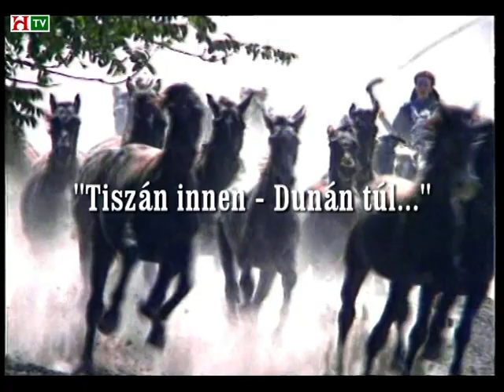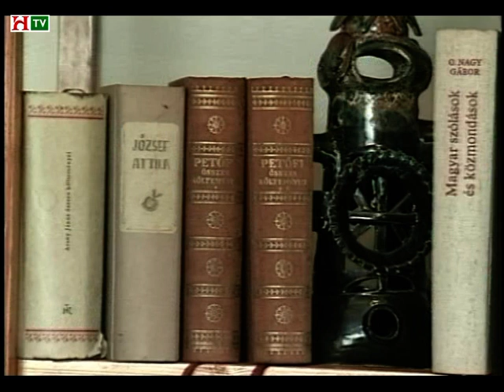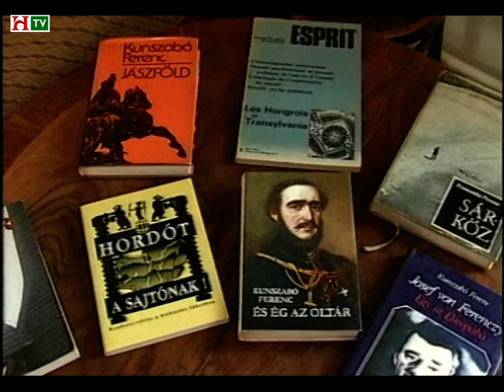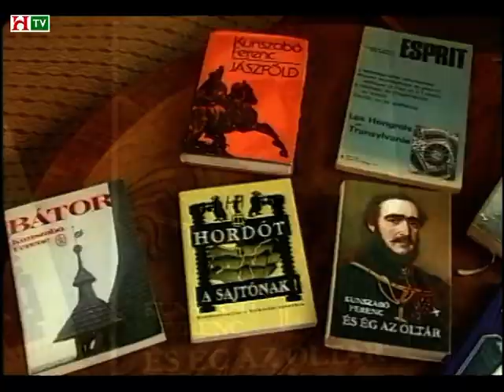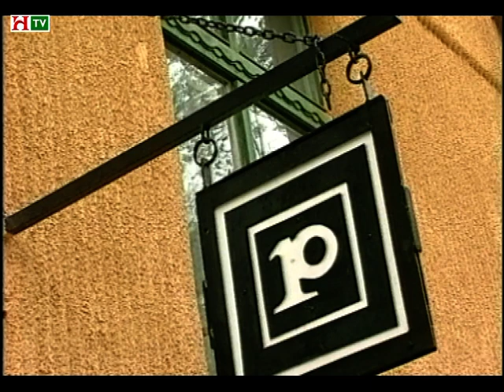Tiszán innen - Dunán túl..." 12. rész / 2001 09 23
Figyelem! S.O.S.! Támogasd működésünket!
Kapcsolat:
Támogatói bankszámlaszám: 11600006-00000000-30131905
Erste
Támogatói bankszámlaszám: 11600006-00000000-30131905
Erste

Kunszabó Ferenc II. rész 18'15"
Az ollógyüjtő 14'
Telkes Tamás kiállítása (1848) 12'
Ez a nóta körbe jár 8'
Háromszék Állami Népi Együttes 5'